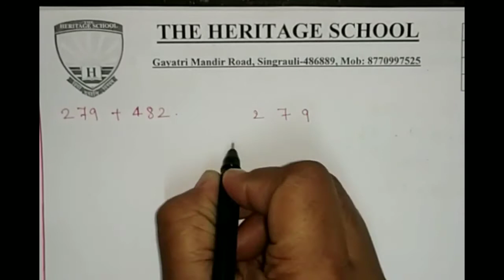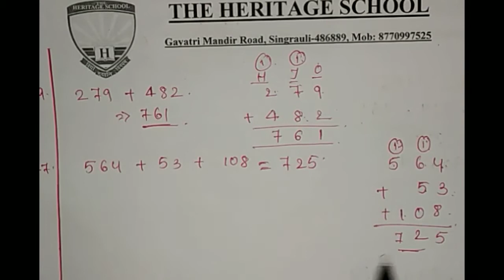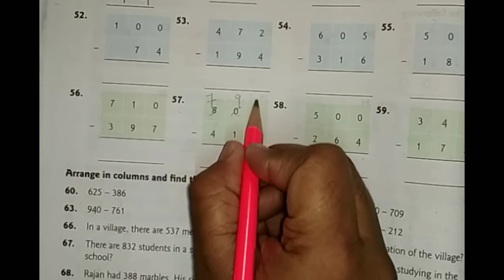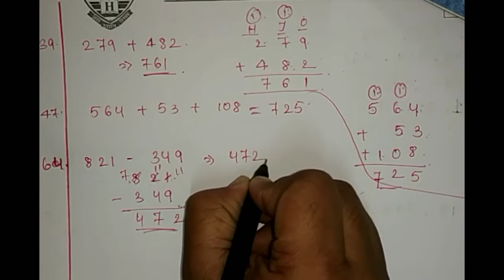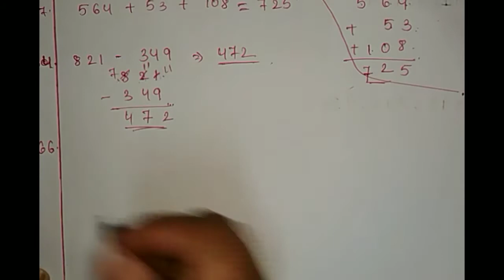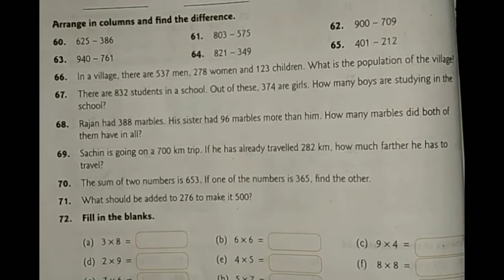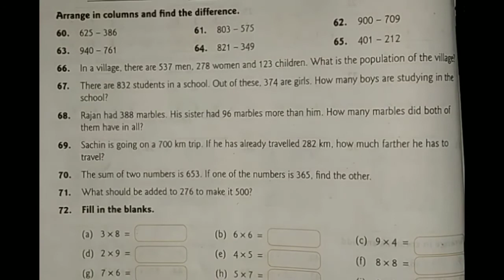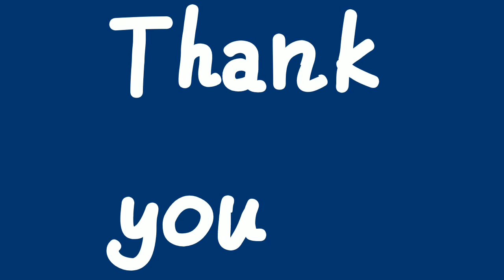CLASS 3 | MATHS | CHAPTER 1 | REVISION | PART 4